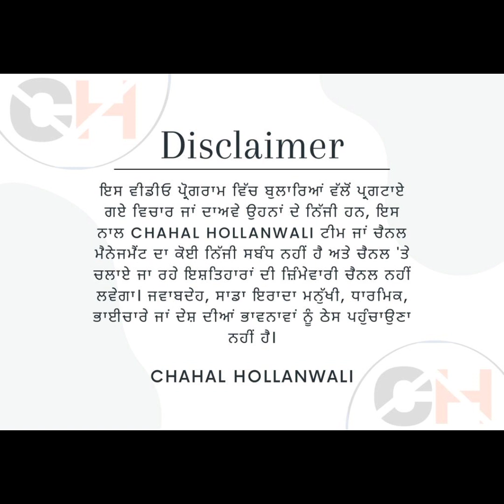ਜੋਗੀ ਆ ਗਿਆ ਦੁਕਾਨ ਤੇ, ਅੱਖ ਦੀ ਨਜ਼ਰ ਕਰਦੂ ਇੱਲ ਵਰਗੀ,ਭਾਗ 2।